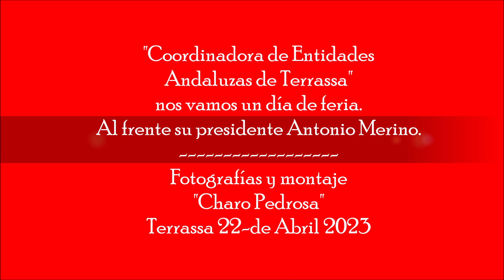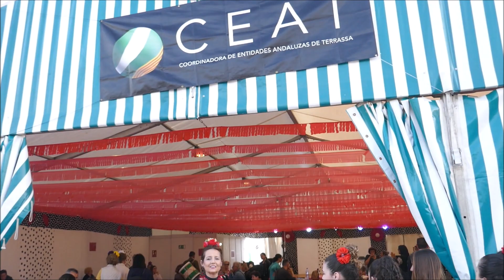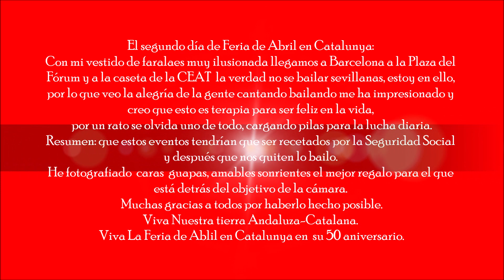Feria de Abril de Catalunya 2023 Parc del Fòrum Barcelona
El segundo día de Feria de Abril en Catalunya:
Con mi vestido de faralaes muy ilusionada llegamos a Barcelona a la Plaza del Fórum y a la caseta de CEAT la verdad no se bailar sevillanas, estoy en ello, por lo que veo la alegría de la gente cantando bailando me ha impresionado y creo que esto es terapia para ser feliz en la vida,
por un rato se olvida uno de todo, cargando pilas para la lucha diaria.
Resumen: que estos eventos tendrían que ser recetados por la Seguridad Social y después, que nos quiten lo bailo!

He fotografiado  caras  guapas, amables sonrientes el mejor regalo para el que está detrás del objetivo de la cámara.

 Muchas gracias a todos por haberlo hecho posible.
Viva Nuestra tierra Andaluza-Catalana.
Viva La Feria de Abril en Catalunya en  su 50 aniversario.